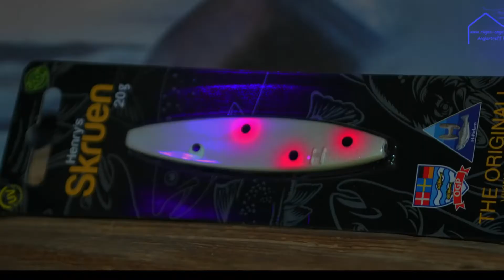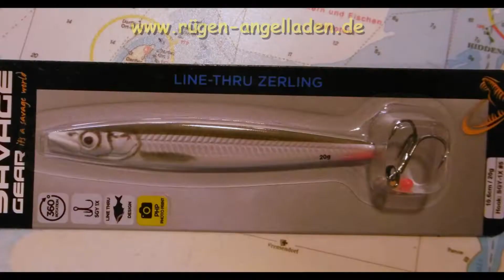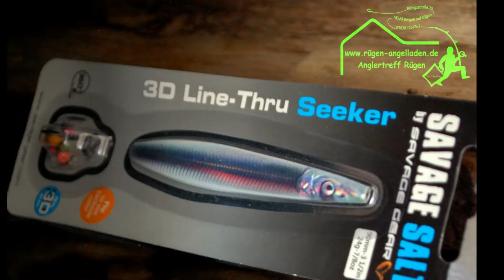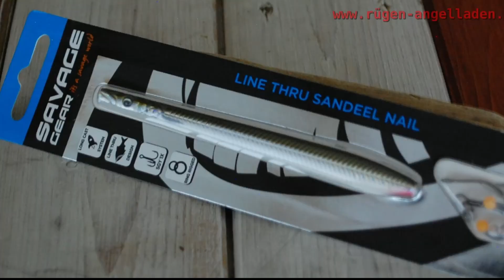Anglertreff Rügen Meerforellenköder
Meerforellenköder - Blinker Wobbler Durchlaufköder